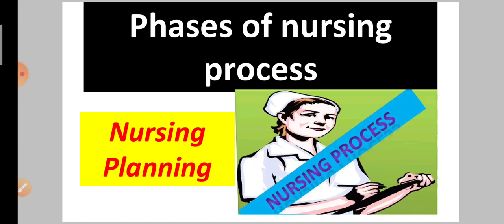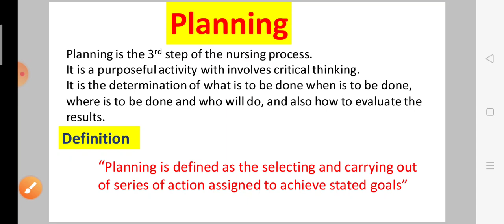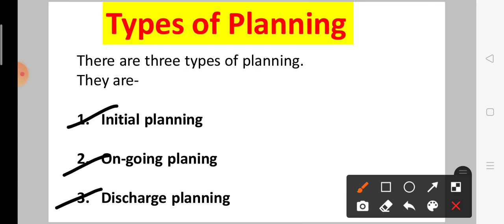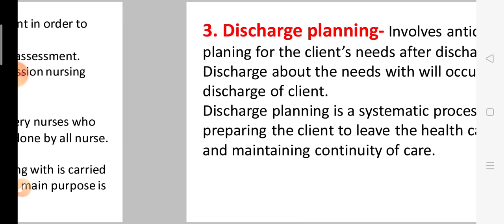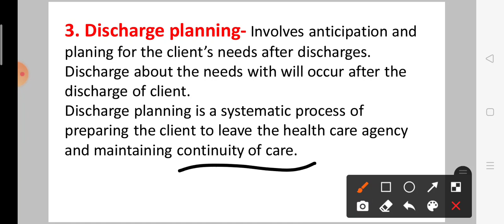Nursing planning in nursing process in hindi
Hii friends

In this video you will got to know about the Nursing planning in nursing process.

In this video, you will learn about Nursing planning in nursing process.  You will have a good understanding of nursing planning and what is a nursing planning and why do it.  You will learn more about nursing planning in this video.

Friends, my channel's Aquire knowledge is uploaded daily on the knowledge of a science topic every day, then you can cover a topic of one of your science subjects daily by watching a video every day.
If you have not seen our earlier videos, then you can see our earlier videos by clicking on this link.